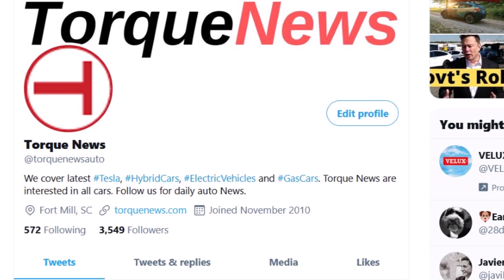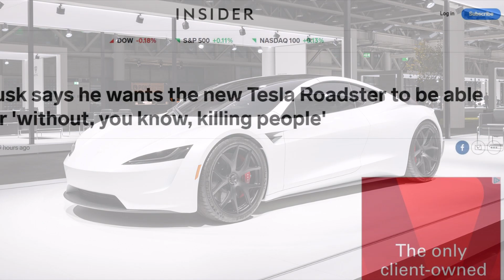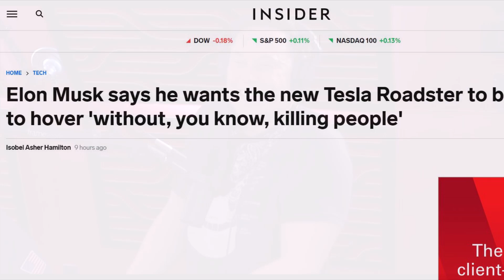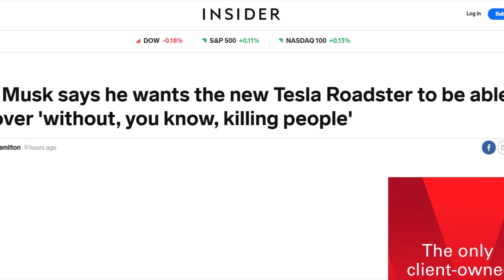Elon Musk Wants The New Tesla Roadster To Hover and Fly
Elon Musk gave a glimpse of the Tesla Roadster's future saying he wants the new Tesla Roadster to be able to hover. This means flying Tesla Roadster. Well, without hurting its drivers, passengers and other cars nearby.

Elon Musk said he wanted the next Roadster to be able to hover "like, a meter" off the ground.

He is thinking of a spectacular feature for the new Tesla Roadster. The roadster should actually hover, or float on the air, about a meter off the ground! That's what Musk said on the podcast with Joe Rogan, which can be accessed via Spotify.

Musk absolutely wants the car to float if desired. His team just needs to figure out how to do this without harming people. He is currently playing with the idea of ​​limiting the flight altitude to a maximum of around 1.80 meters so that a possible crash does not lead to serious injuries. In such a fall, according to Musk, the shock absorbers would be thrown out of the sails, but nobody would be killed.

And Musk wouldn't be Musk if he didn't have a little joke as a reference: The hovering should work without the Tesla Roadster injuring people. In other words: the technology should really be safe for traffic. Musk had commented on the technical implementation on Twitter some time ago. According to this, the nozzles should expel highly compressed air and allow the roadster to float in the air.

On January 28, replying to a tweet, Musk gave another update about the timeline of the new Roadster. He wrote, "Finishing engineering this year, production starts next year. Aiming to have release candidate design drivable late summer. Tri-motor drive system & advanced battery work were important precursors."

This means the new Tesla Roadster is postponed again and will not begin until 2022.